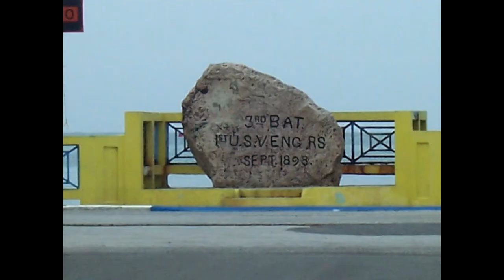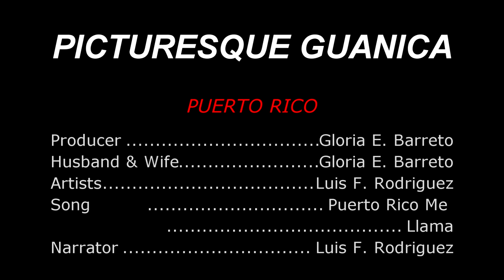Guanica, Puerto Rico Paintings & Pictures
My secrets on painting will be yours now as you follow along.
1, 2, 3 is that easy painting along with me Gloria. I will show you
 step by step to create your very own painting that you will be proud of.

On this video You will enjoy watching our trip to Guanica, Puerto Rico where we took tons of pictures. We have painted some of the prettiest.

Check out my husband's Luis' YouTube channel as well "Paint with Luis"

Share the fun with family and friends and let's help each other grow.